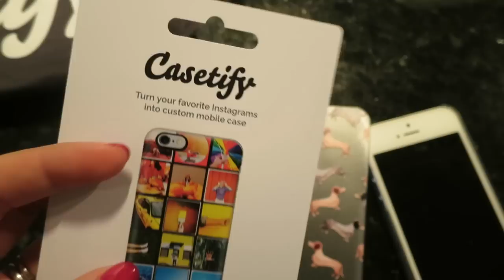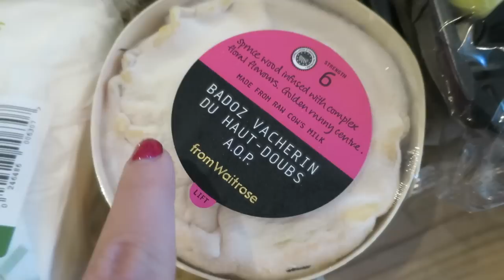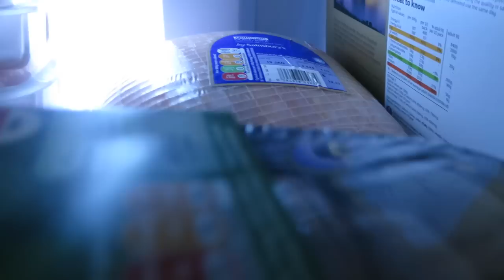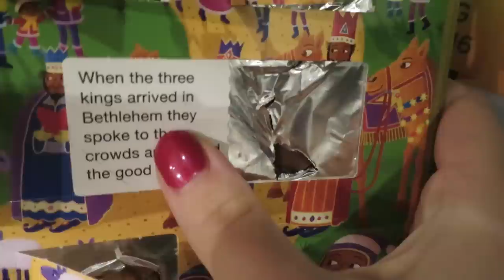The Christmas Shop - Vlogmas 19